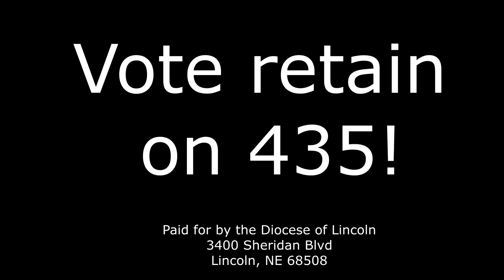Nebraska School Choice Does Not Hurt Public School Funding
Keep hope alive, vote to retain on 435. Nebraska public schools are well funded. School choice initiatives will not hurt public school funding. Senator Murman has great perspective on this